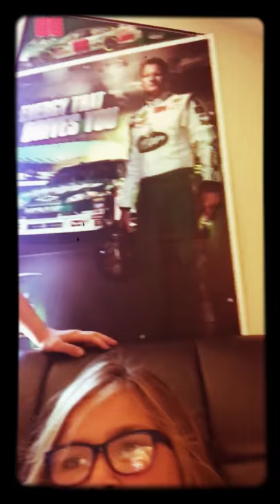Pool hall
Jojo and momo